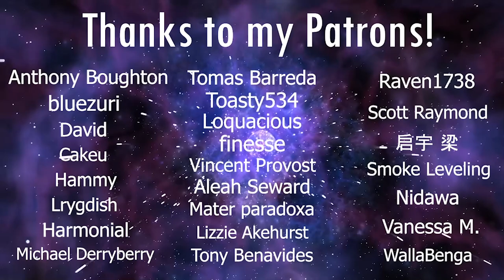LaDix Reacts: One Punch Man | Episode 12